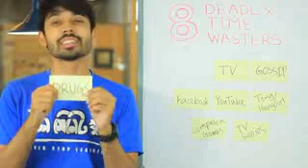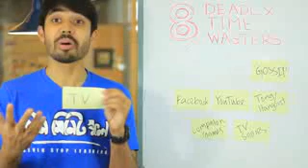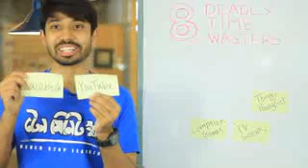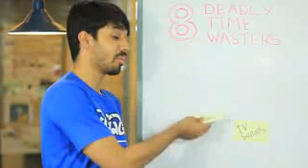By Ayman Sadiq 10munite school